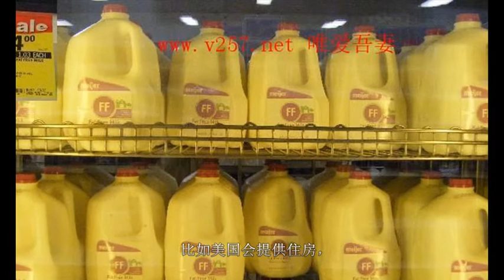带你走进美国超市，看到标价惊到了，中国游客大包小包